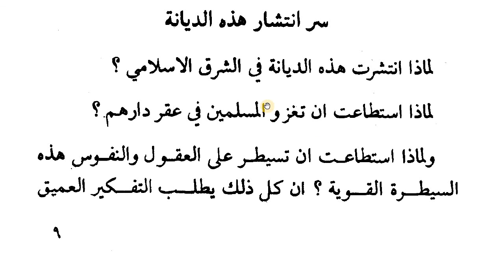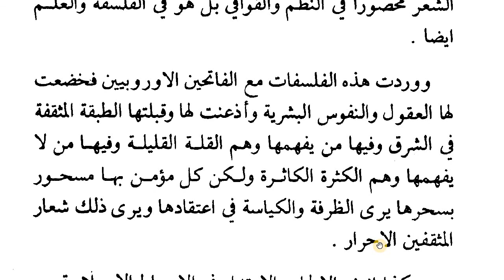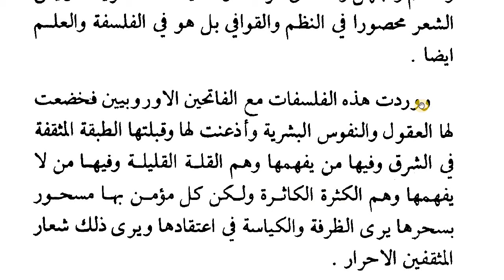من كتابات الندوي، ردة ولا أبا بكر لها: الحلقة الثالثة